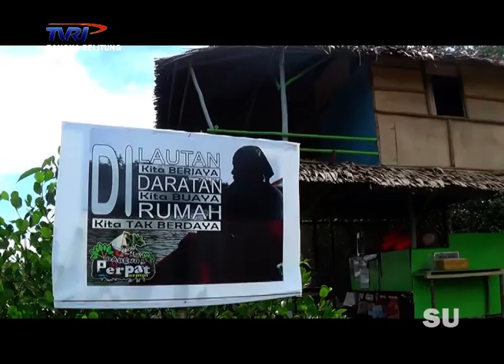INDAHNYA RABENG PERPAT PERMAI DI BELINYU